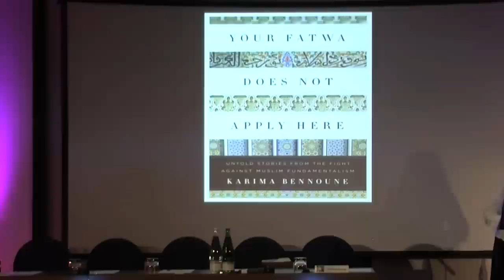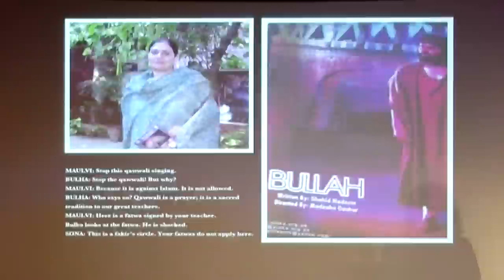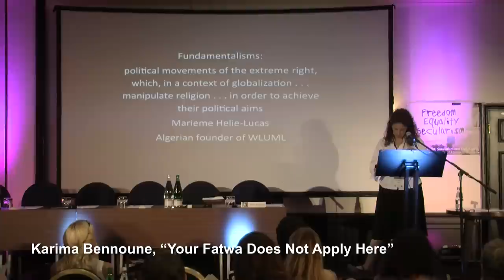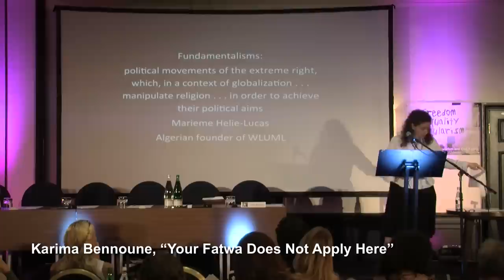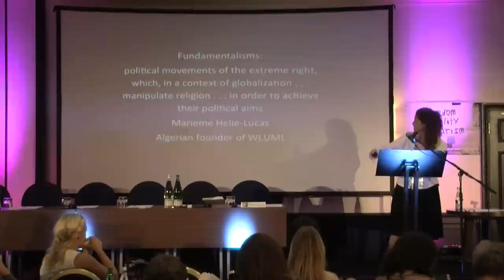Author Karima Bennoune, “Your Fatwa Does Not Apply Here”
11-12 October International Conference on the Religious-Right, Secularism and Civil Rights in London